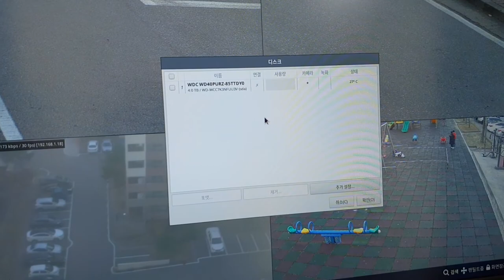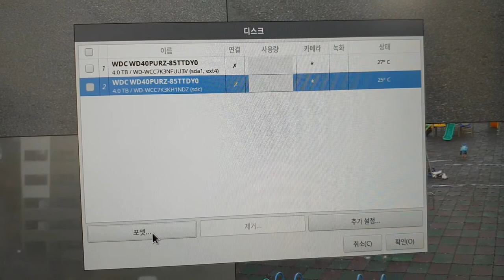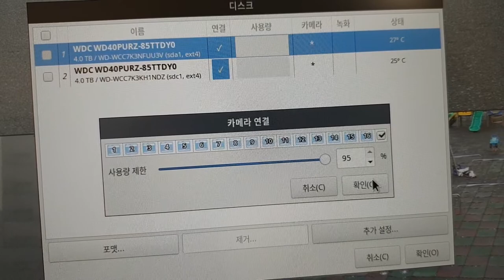EMSTONE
HOTSWAP HDD LINK RECORD SETTING(EXT4 FORMAT)